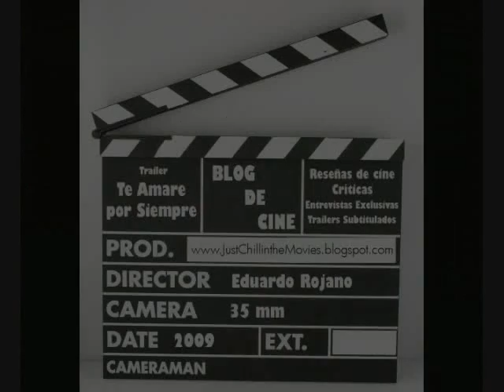Te Amare Por Siempre ( trailer )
Trailer de la película Te Amare por Siempre